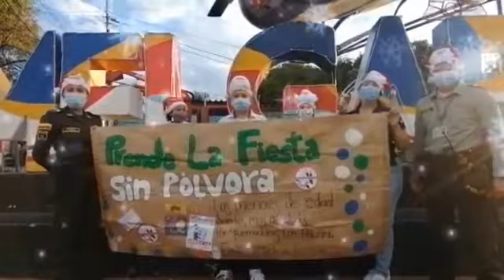Video No a la pólvora